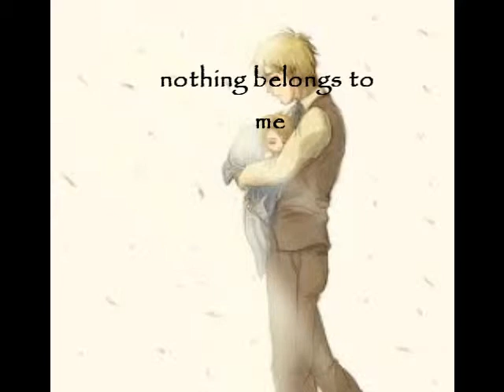APH- car crash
:P i love doing these does not belong 2 me

also the internet has decided to be a jerk and block the from japan :(